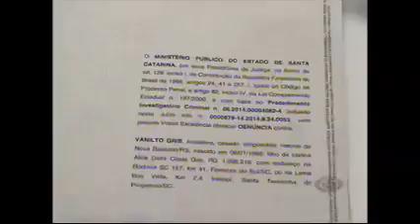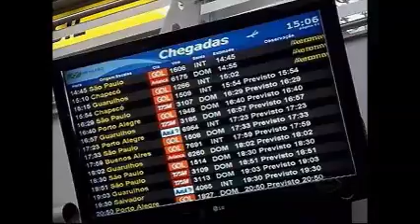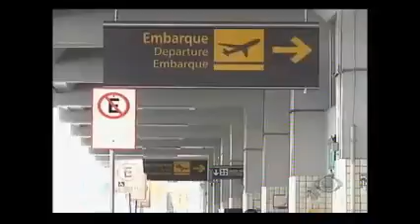BAND CIDADE 12 11 15